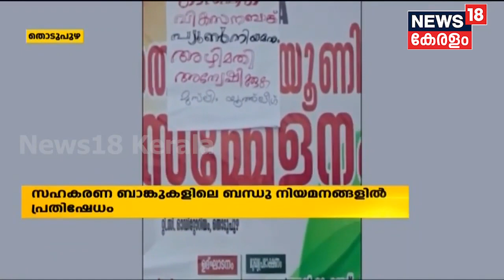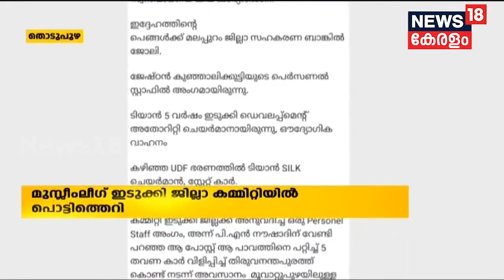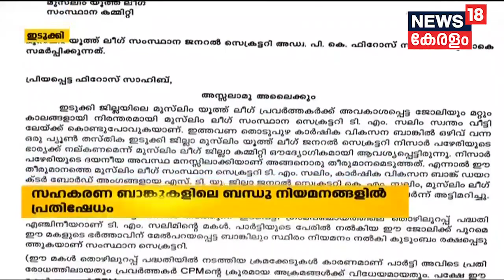സഹകരണ ബാങ്കുകളിലെ ബന്ധു നിയമനം; Muslim League‌ Idukki ജില്ലാ കമ്മിറ്റിയിൽ പൊട്ടിത്തെറി |Kerala news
സഹകരണ ബാങ്കുകളിലെ ബന്ധു നിയമനങ്ങളെ ചൊല്ലി Muslim League‌ Idukki ജില്ലാ കമ്മിറ്റിയിൽ പൊട്ടിത്തെറി. Youth League ജില്ലാ ജനറൽ സെക്രട്ടറി ഉൾപ്പെടെ ആറ് ഭാരവാഹികൾ രാജിവച്ചു. നേതൃത്വത്തിനെതിരെ പോസ്റ്റർ പ്രതിഷേധവും ശക്തമാണ്.